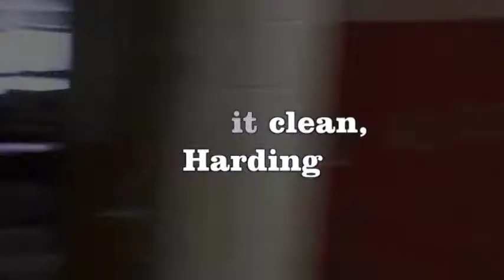Win the Justice Monitor Episode 3